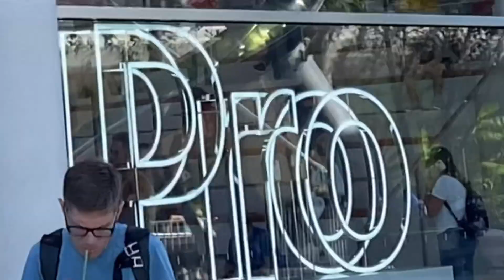MIAMI VLOG #4 | VOLTEI A MIAMI!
Meu insta @joaomaiareal